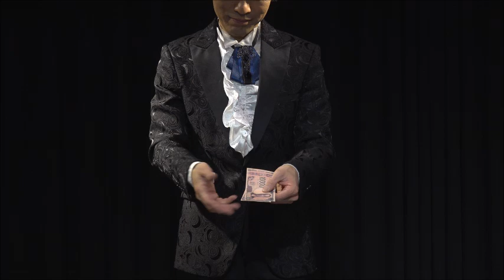新・ビル・エスケープ